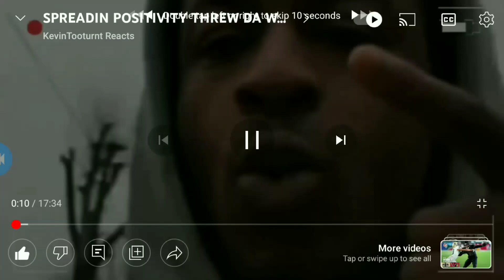21 SAVAGE COMMENTS BOUT EVERTHAN GOIN ON 🤔🤔💪🏾💯😤